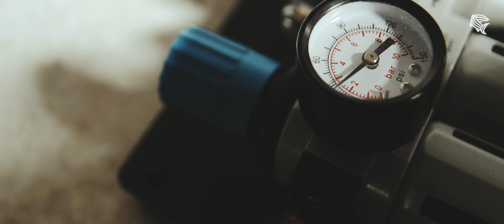Lettuce Tabletop making of